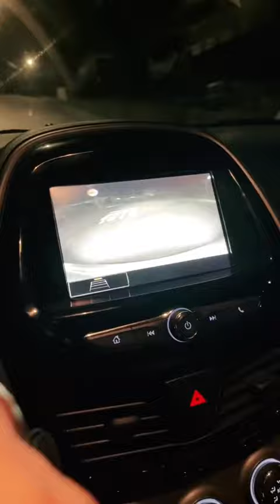QueenCandyKane sick in Hawaii (pneumonia was the cause)